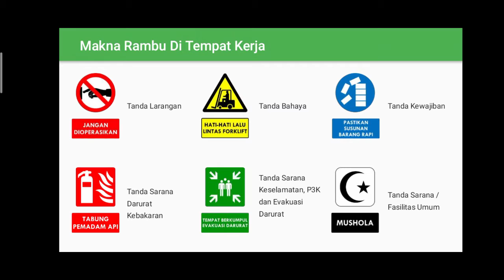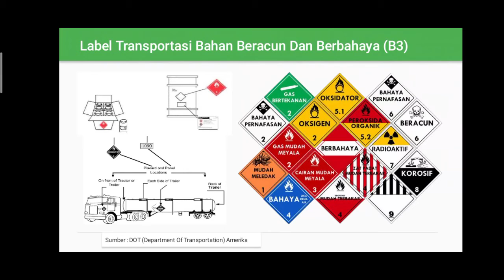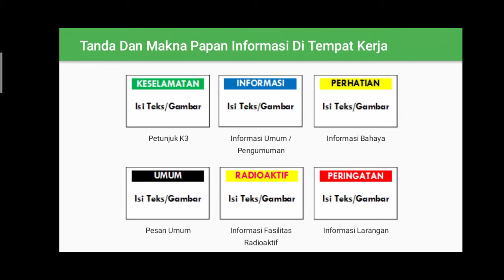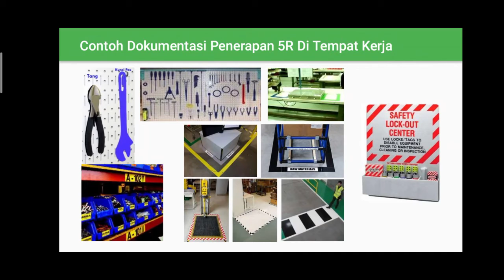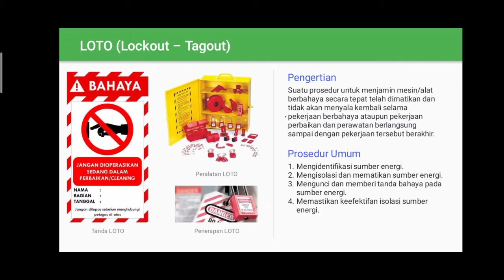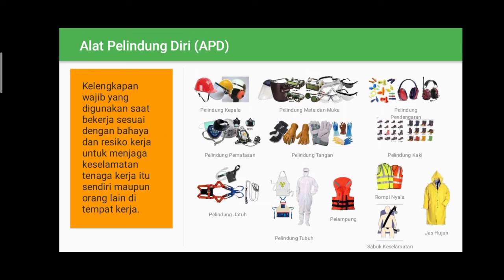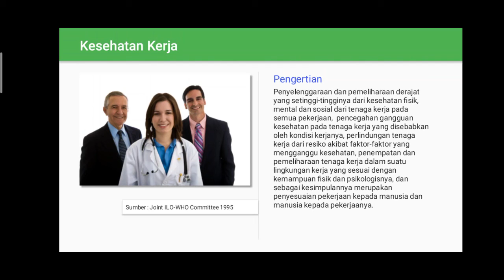CH 2 keterampilan Dasar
Kelas 10 AP (Suwendi, ST.)